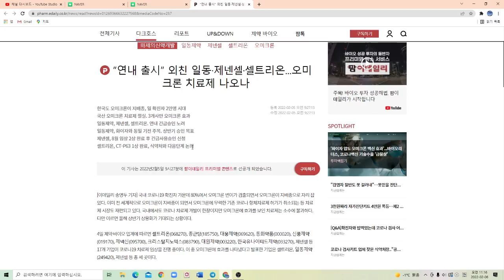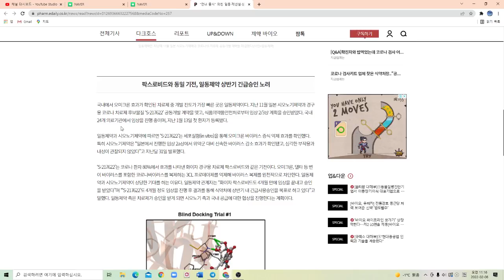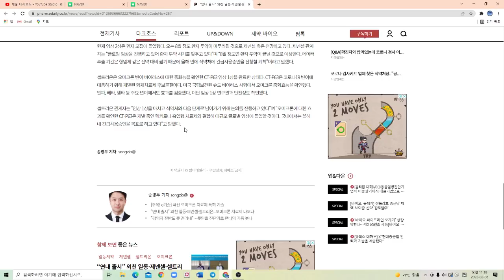셀트리온 오미크론 치료제 나오나!!!